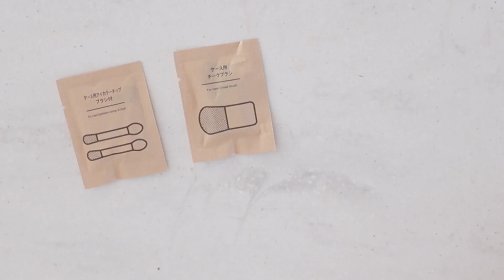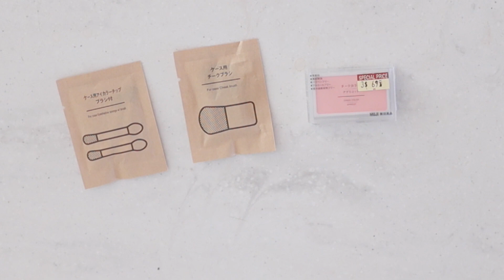【主婦日常】🛍無印良品購入品/開箱新城水產中秋節烤肉組/逛全台最大muji旗艦店/晚餐烤肉/muji彩妝盤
Hi大家好，今天就跟大家一起來開箱試吃新城水產的豪華綜合烤肉組真的cp值很高，新城水產在屏東有自己的水產加工廠，認證齊全，可安心試用！選用新鮮食材，海產都特別的新鮮，原汁原味的海鮮味道真的是讓人一吃就上癮的！價格也很划算，今天試吃的是他們家的中秋節烤肉豪華烤肉組合～份量十足，適合5-8人食用！另外還有多種烤肉組合可以選擇，還有美味的牛肉組合，還可以根據家裡人口選擇不同的組合喔！真的是超級方便又美味！中秋節買烤肉組合，免去主婦媽媽們的辛苦備料過程，便利又美味，省下更多的時間也可以和家人一起享受愜意的中秋歡樂！分享給大家喔～
🥳🥳中秋節烤肉組合購買連結
LanlanChannel專屬優惠：LOVELAN
購買烤肉組，不限時間下單皆送2片190g挪威鯖魚排